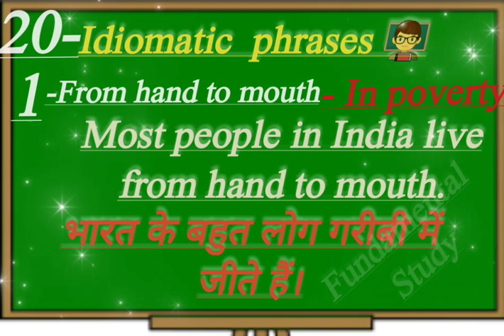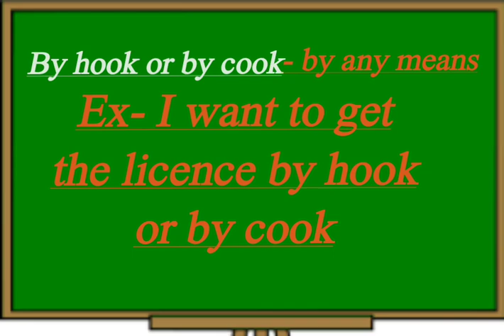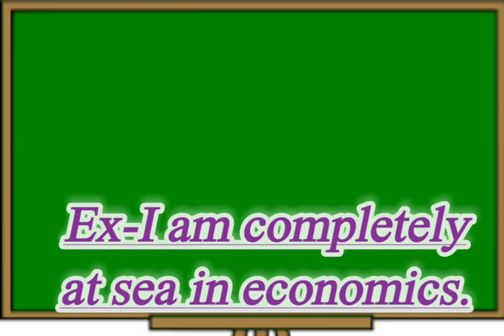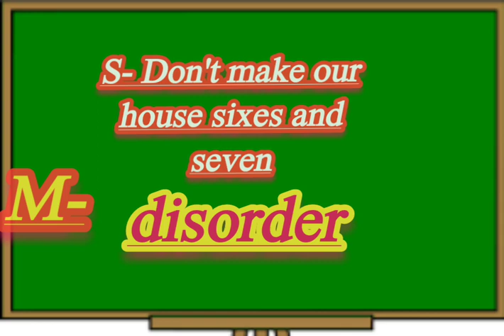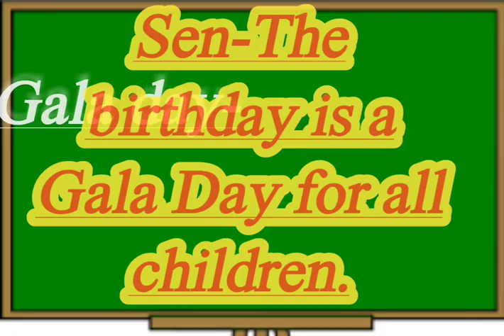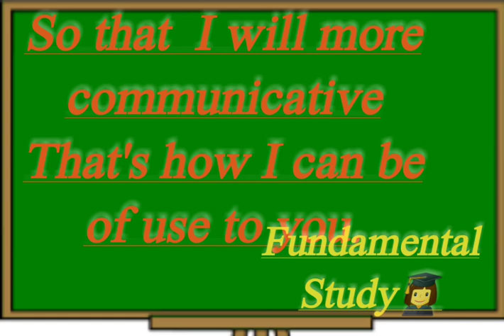most important 20 idiomatic phrases with a sentence and meaning for all English speakers ⚡☃️🌝🌦